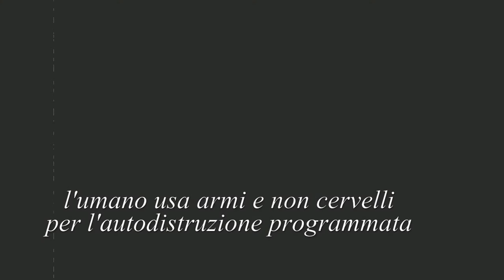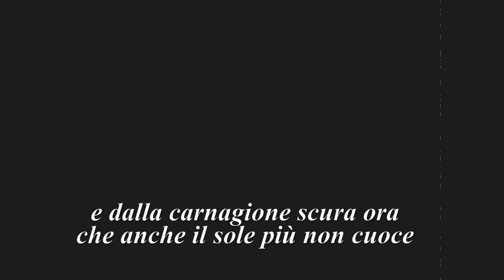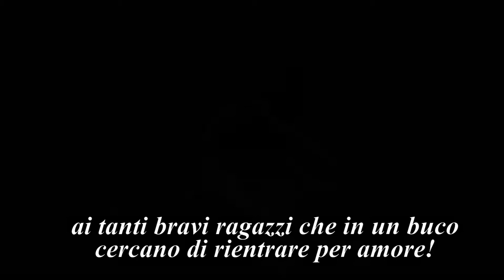beppe costa: Bravi ragazzi